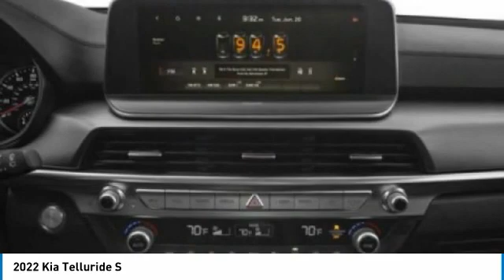2022 Kia Telluride Inver Grove Heights,St Paul,Minneapolis 24775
2022 Kia Telluride S

Looking for the right sport utility? Today could be your lucky day. this 2022 Kia Telluride could be yours.